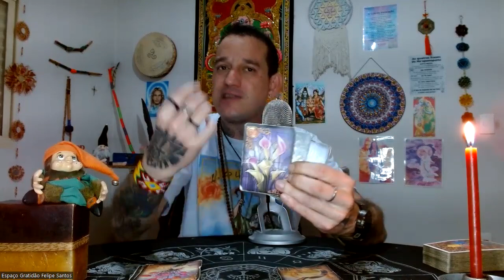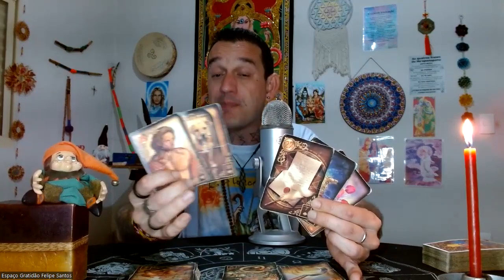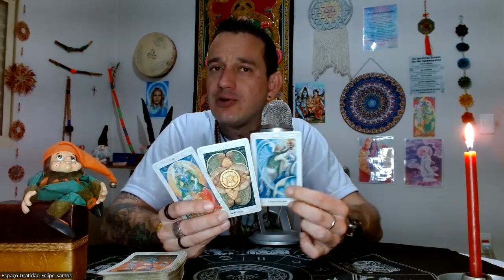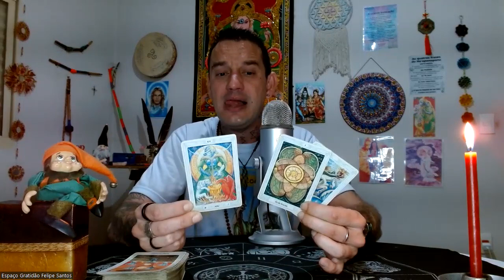♓PEIXES-⚠🔥UM CORTE É FEITO E UMA COLHEITA ACONTECE🦅APROVEITE ESSA OPORTUNIDADE DE TRANSFORMAÇÃO!🦋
Link de Acesso ao Clube do Tarot

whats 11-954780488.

Pessoal se inscrevam neste canal é incrível e divertido além de ajudar no crescimento de mais essa trabalhadora de luz maravilhosa!

Namastê💓🙏